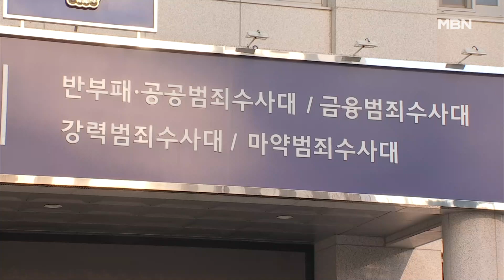양부남 민주당 법률위원장 2차례 소환…'수사 무마 대가' 수임료 의혹[MBN 뉴스센터]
【 앵커멘트 】
  양부남 더불어민주당 법률위원장이 최근 2차례 경찰 소환조사를 받은 것으로 확인됐습니다.
  온라인 도박 사이트 업자들로부터 사건을 무마해주는 청탁을 받았다는 의혹인데, 경찰은 조만간 양 위원장 등을 검찰로 넘길 예정입니다.
  백길종 기자가 보도합니다.

【 기자 】
  서울경찰청 반부패·공공범죄수사대가 지난 10일 변호사법 위반 혐의를 받는 양부남 민주당 법률위원장을 불러 12시간 동안 조사했습니다.

  지난달 말 첫 번째 소환조사 이후 두 번째입니다.

  양 위원장은 부산고검장에서 물러난 직후인 2020년 11월, 당시 수사를 받고 있던 온라인 도박 사이트 업자들의 사건을 수임했습니다.

  업자들은 먼저 선임한 A 변호사와 사무장에게 "우리한테까지 수사가 진행되지 않게 해달라, 이미 구속된 동업자들도 선처받을 수 있게 해달라"고 요구했는데, 해당 사무장이 양 위원장에게도 사건을 맡아달라 요청한 것으로 알려졌습니다.

  경찰은 총 2억 8천만 원의 수임료 가운데 9천900만 원이 양 위원장에게 건네진 정황을 파악했는데, 이 금액이 정상적 수임료가 아닌 수사 무마 청탁의 대가로 보고 있습니다.

  지난 3월 양 위원장 사무실을 압수수색한 경찰은 수임계약서를 찾고, A 변호사와 업자 사이에 오간 통화 녹취 파일을 분석한 것으로 알려졌습니다.

  이번 소환에선 해당 사무장과 양 위원장의 대질 신문도 이뤄졌는데, 양 위원장은 "청탁 내용은 있지만 거절했다"고 반박한 것으로 전해졌습니다.

  양 위원장은 조사 내용을 묻는 질문에 답을 하지 않았습니다.

  경찰은 양 위원장 등 3명의 혐의가 인정된다고 보고 조만간 사건을 검찰에 넘길 예정입니다.